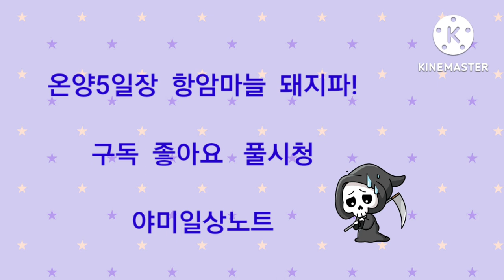항암마늘 돼지파(파)를 찾아 온양온천5일장 여행을 떠나요!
항암마늘이 있다는거  돼지파가 있다는거를 아시는 분이  있을까요?

항암마늘은  연구진이 개발하여 홍성에서 처음  시험재배하여  성공한  마늘인데요 . 홍성에서  재배시작하였다하여  홍산마늘이라고 한다네요.

돼지파는  파의 한 품종인데 충청도에서는  김장할 때 사용하는  그 김장맛은  아주 맛난다 합니다.

온양온천 5일장은  아주  귀한 식품  볼거리등 다양합니다.